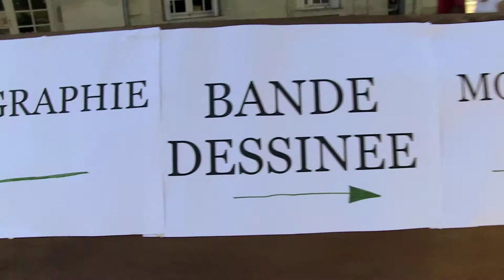Portes ouvertes OCAC 2017